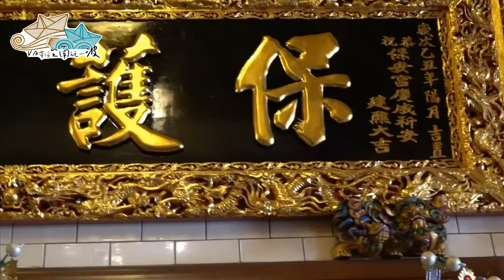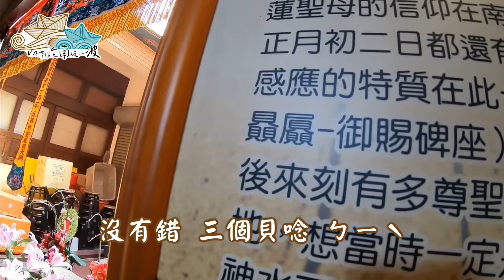保安宮裡面竟然有赤崁樓的贔屭、以及全台最高的舉人柱?/VA帶你台南玩一波今天到保安宮/台南旅遊EP.06/中西區阿魯香腸熟肉/びょうう/temple/TAINAN SERIES/台南人帶路/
大家到台南一定到過保安路
吃美食外一定要認識保安宮
今天阿波VA就帶大家一起
探索保安宮的來龍去脈
還有在地人吃的香腸熟肉
趕快看影片~~

旅遊資訊
南廠保安宮
地址：台南市中西區保安路90號

店家資訊
店名：阿魯香腸熟肉
地址：台南市中西區海安路一段65號

09 : 00 - 15 : 00